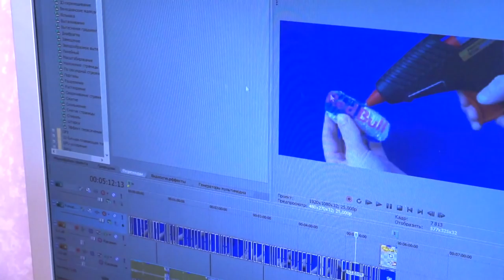6 Genius & Crazy Life hacks / Simple Life Hacks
Awesome Fun Life Hacks and DIY